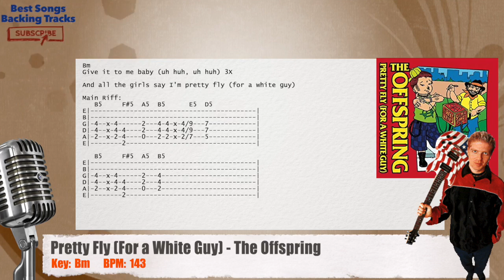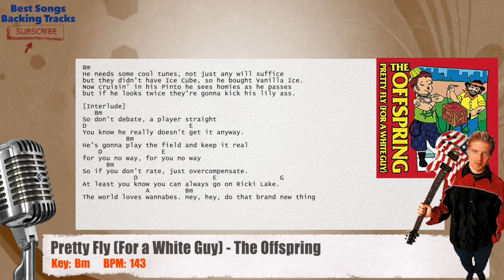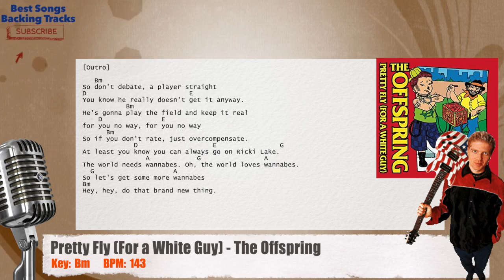🎙 Pretty Fly (For a White Guy) - The Offspring Vocal Backing Track with chords and lyrics